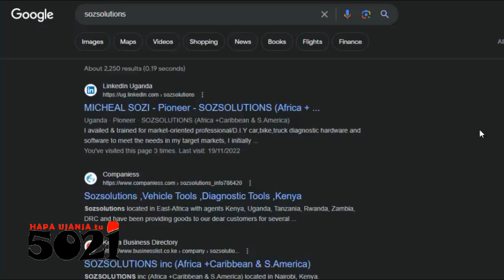Obvious GOOGLE tips😜🤣😁use of tabs